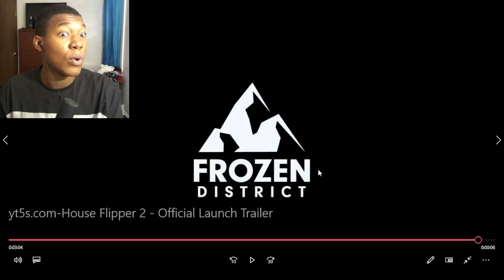Official Release Trailer - House Flipper 2 REACTION